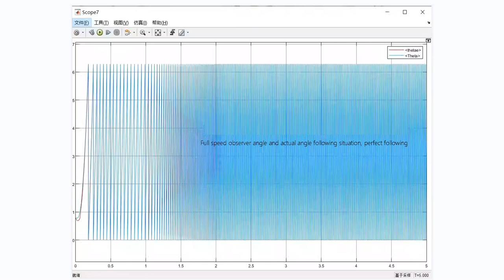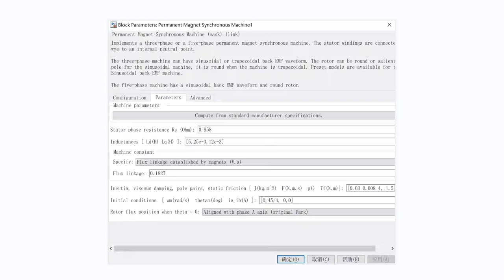Position sensorless control simulation of pmsm in full speed domain HFI + improvement of smo